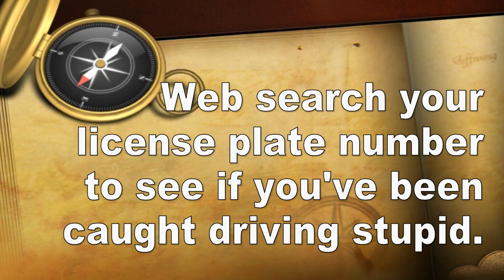Bad Driving Video 0102 Edmonton La Perle LaPerle Community League Dashcam, BCK6587 BXT1349 NUD399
Driving bad drivers of Edmonton AB Canada Yeg

Stop Sign Runner, Dodge License Plate BCK6587
Stop Sign Runner, Ford License Plate BXT1349
Stop Sign Runner, GMC License Plate NUD399
Stop Sign Runner, Volkswagen License Plate ZKB673
Thanks La Perle Community League Page Rink School Center Playschool Facebook Hall Belmead Summerlea Shoutout sub4sub road rage drunk assholes dash cam worst shit stupid Traffic weather Karen Bill Bowers Andrew Knack Julia Stella Trevor Eliott Alexandra Couette Tergeon Avery Friend Mandy Lee Keith Heather Henson Harapnuik Nicole Dmytruk Julie Keyser Holly McBride Jennifer Kirsch Tessa Kubashka Lorena Crossen Christa Ruel Jean Evans Linnea Nordstrom Shelly Eaton Vanalstune Cassie Ackroyd Ruby Dawn Proctor Susana Luevano Danielle Tang Shae Bearchell Crystal Moen Katie Cochrane Michelle Booysman Lisa White Donna Saunders Reannin Sirianni Asia Marie Brittnee Nancy Dhaliwal Sara ter Steege Amanda Handley Percy Gwen Socholotuik Mahamed Aman Nizamdeen Corissa Scott
Your insurance company loves you.